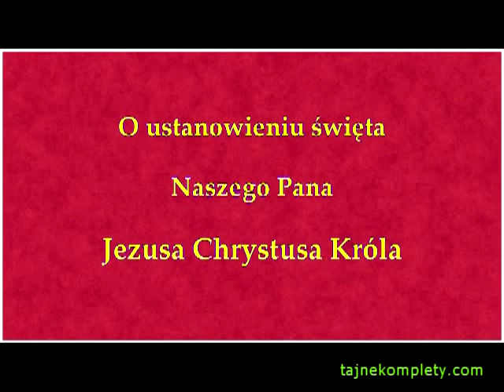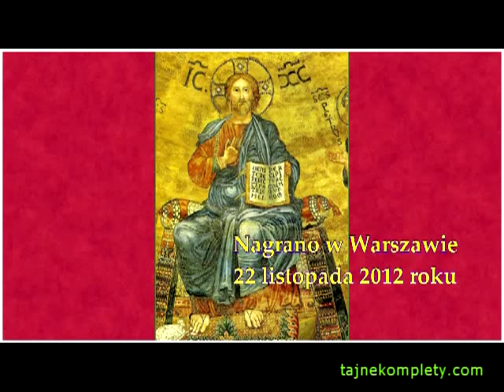Pius XI, Encyklika „Quas primas"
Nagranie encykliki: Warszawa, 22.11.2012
Czyta: Halina Łabonarska
Muzyka: z serwisu YouTube
Konsultacja i wypowiedź wstępna: ks. Jacek Bałemba SDB